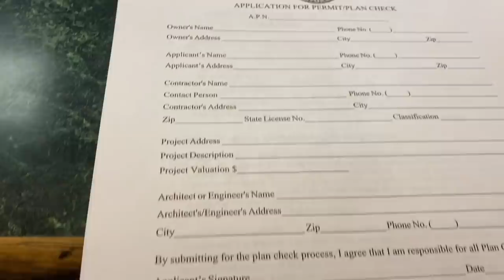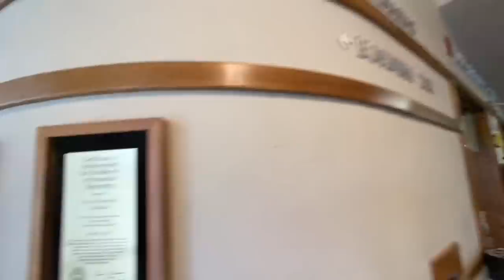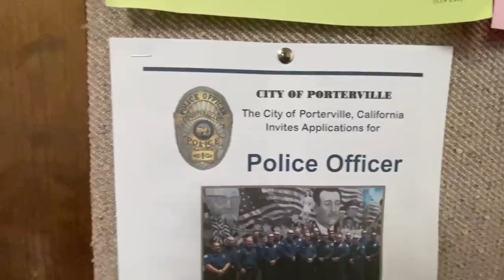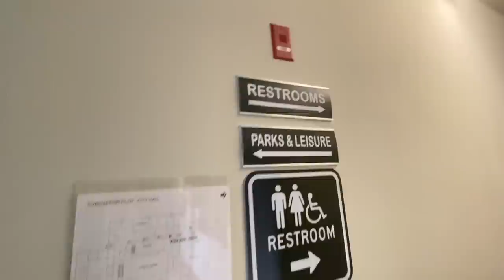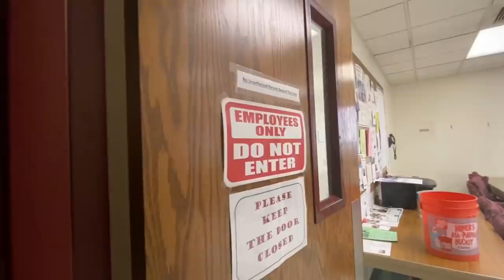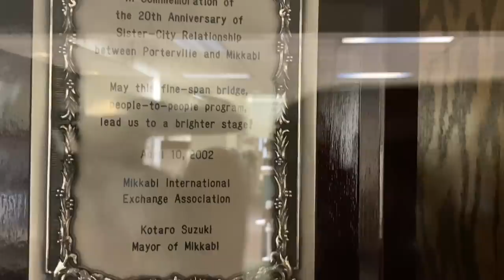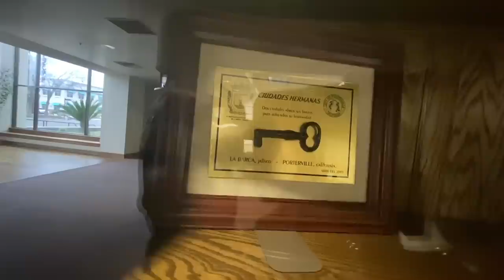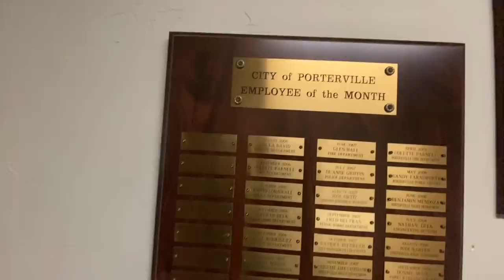Photographer knows the law at City Hall Porterville CA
If you appreciate what I do and would like to help me continue, your donations are greatly appreciated and I’m always mindful of where those funds need to go, thank you.

These are some good channels to check out
Tulare County CW

WolfyGladly Accountability Inspector

Nateskates182

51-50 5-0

Freedome

Rights Crispy

Doug Um No Thanks

Amagansett Press

N2Film

Whittier Watch

Mr Scientifcal

JEFF IS HERE AUDITS

Freedom News Now

Mass Accountability

Philly News Now

LoneWolf

Oklahoma Community Watch

Carolina Auditor

News Now South Carolina

Film 12 News

Arizona Auditor

South Carolina Accountability